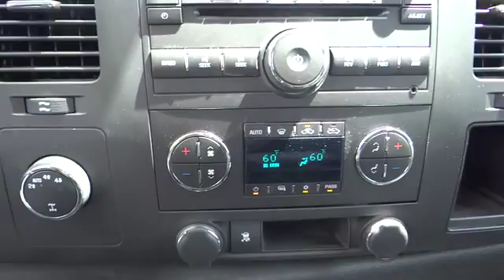2009 Chevrolet Silverado 1500 For Sale Columbus, Zanesville, Newark, OH Coughlin Newark K2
2009 Chevrolet Silverado 1500
2009 Chevrolet Silverado 1500 4WD Ext Cab 143.5 LT - Stock#: K2534C - VIN#: 1GCEK29039Z292900